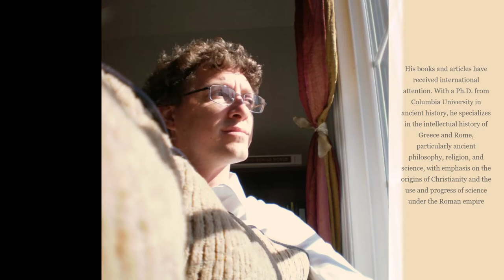Collection Of Richard Carrier Trailer Video Original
This is a quick video to introduce what the channel is all about.